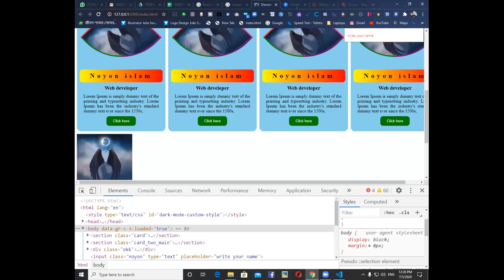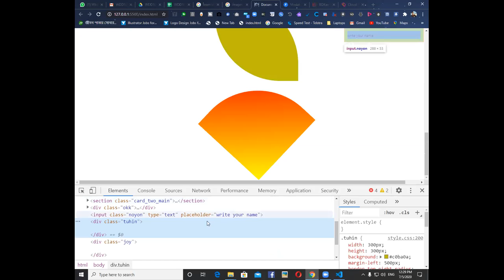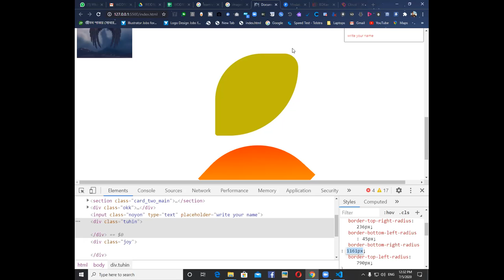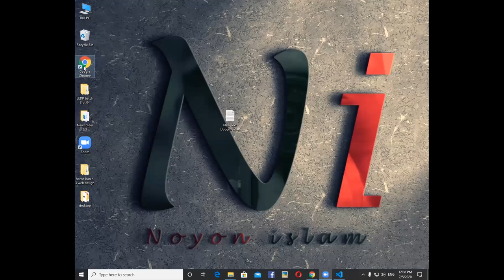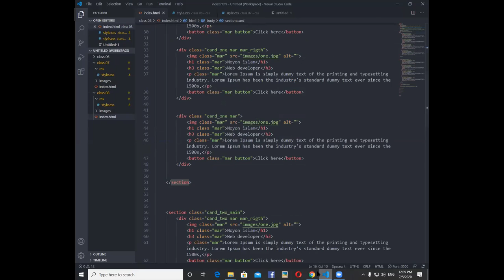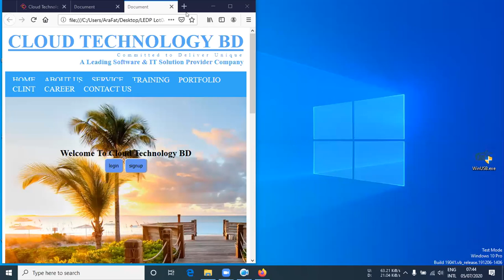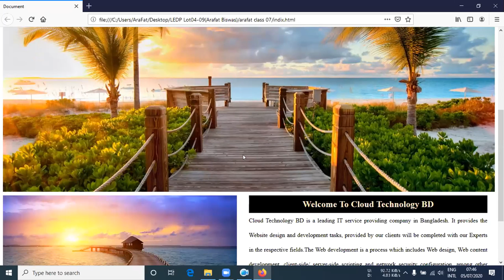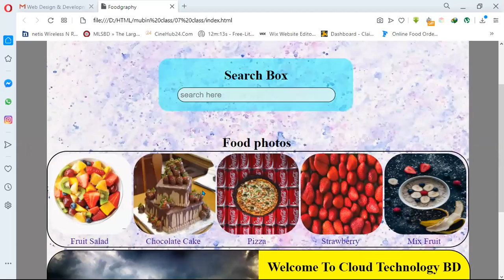LEDP LOT-4 Web Design and Development Course || Class No: 08 || Part-01 (WDD03)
Daily Tuition is all About Programming Languages, Bootstrap Design, React Tutorials, Angular, React Native, MongoDB, Courses, and Web Development Tutorials. We will Create Amazing and Stunning Design of WordPress and Create Web Page Design with Database. On this channel, you will also get the Programming Courses for free.
This channel is all about programming tutorials, projects, and more.

In this channel we gonna learn about :

1 ) Responsive Web pages
2 ) Create Html, CSS, Bootstrap Design
3 ) JavaScript Tutorial with Jquery
4 ) Php Tutorial
5 ) Design Tutorial
6 ) Design Web pages
7) Wordpress Design
8) Working with some projects.
9) React
10) Angular
11) CSS
12) Sass
13) Courses
14) Projects
15) And More...

So, if you have any question please ask me I can help you.
for more. !